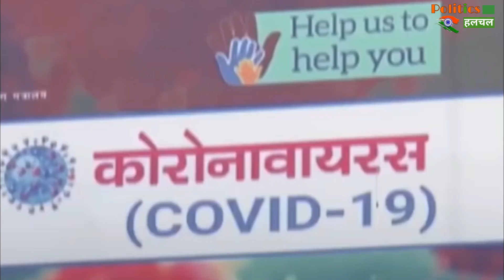Coronavirus Vaccine: गरीबो तक वैक्सीन पहुचाने के लिए घर-घर जाकर सर्वे करेगी सरकार!!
The Team Of Seven Ex Welfare Society Has Started A Campaign To Help People | Those Who Are Unable To Buy The Vaccine Due To Lack Of Money Have Taken The Responsibility Of Providing Financial Help To Such People For Applying The Vaccine